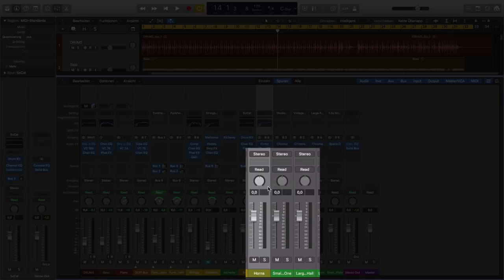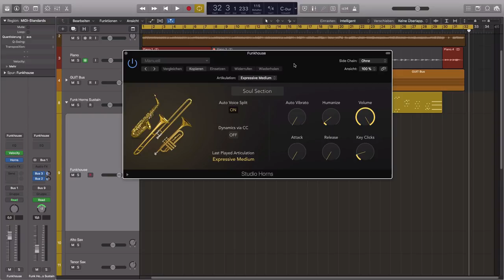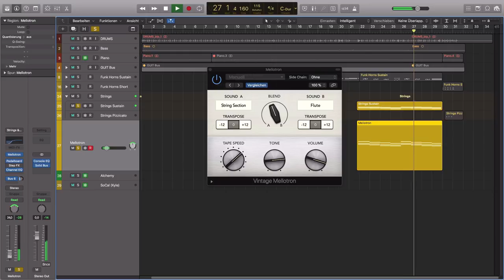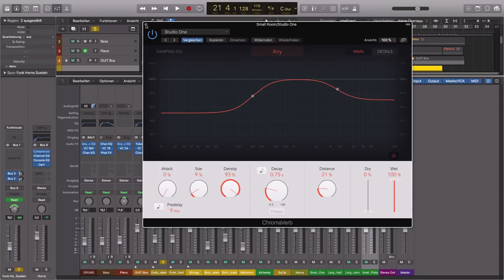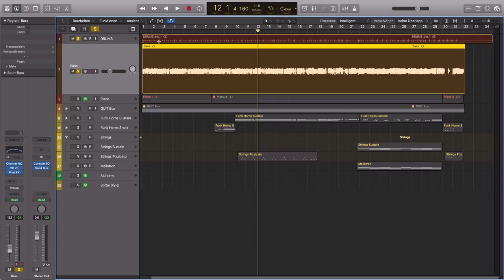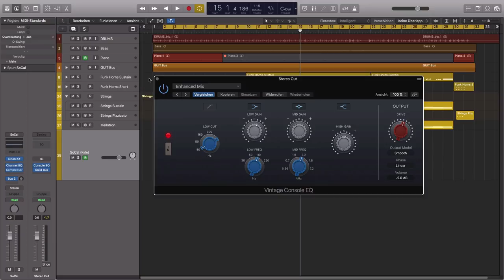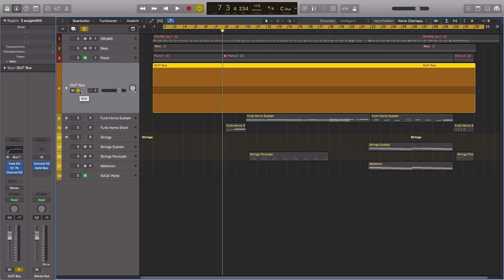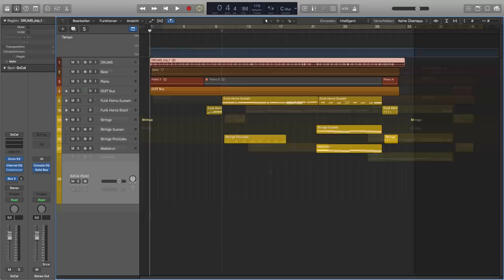Logic 10.4 - Die wichtigsten Neuheiten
Folgende wichtige Updates von Logic 10.4 stelle ich in diesem Video vor:

- Stereo Pan
- Neue Mid/Side Bearbeitungsfunktion bei Plugins
- Studio Horns
- Studio Strings
- Mellotron
- Phat FX
- Step Effects
- Vintage Compressors
- Smart Tempo
- Neue Drummer
- Bessere Integration von Melodyne
- Regionbasiertes Quantisieren
- Neue Alchemy Library